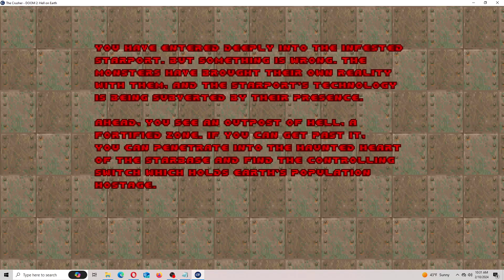DOOM II - New Wad - My Room - First Try!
Different variants of the author's bedroom